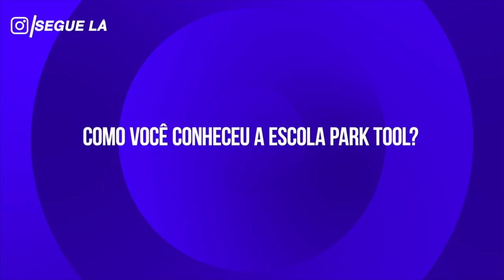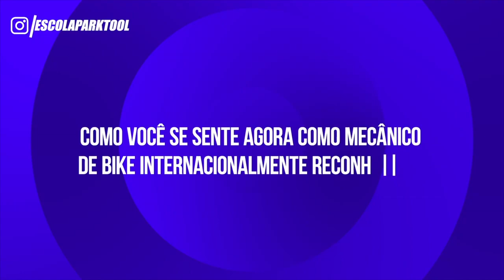ASKBIKE - Seja um mecânico de Bike especialista na sua Região